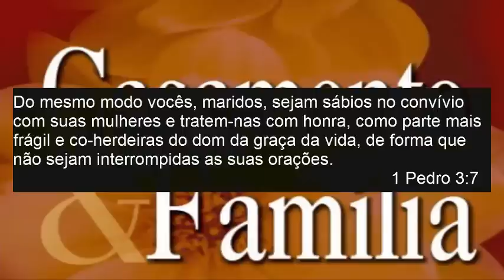O Modelo de Marido Segundo Paulo (Família e Casamento)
O Modelo de Marido Segundo Paulo